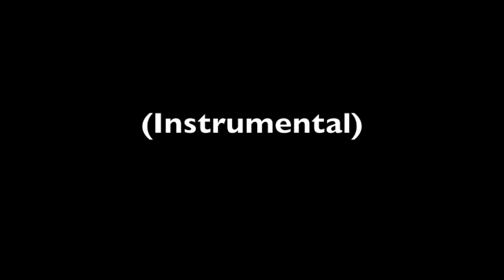Mine Shop - Macklemore Thrift Shop Parody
Our Brand New Music Video Delivering A Whole New Experience That Is Better Than Our Last Music Video Of Somebody That I Used To Know.